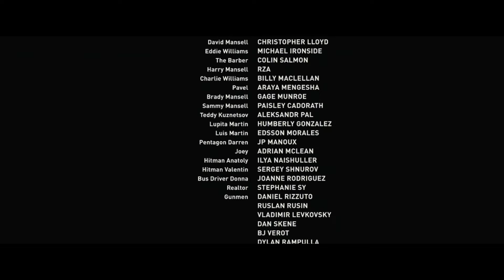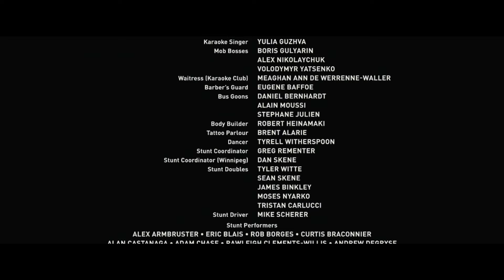Никто | Nobody 2021 г. (Концовка и финальный саундтрек)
МОИ КОНТАКТЫ. ПО ВСЕМ ВОПРОСАМ (В Т.Ч РЕКЛАМЫ ВАШИХ ВИДЕО)
ПИСАТЬ СЮДА:👇
Мой телеграм: @evgeniymovietv